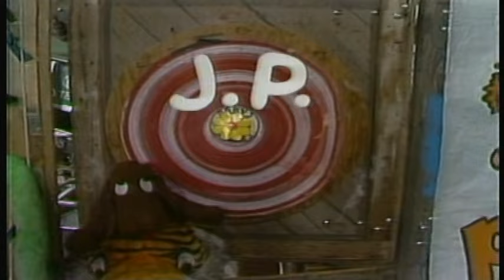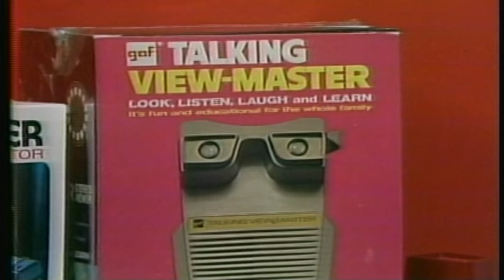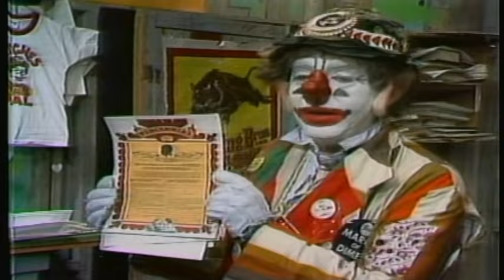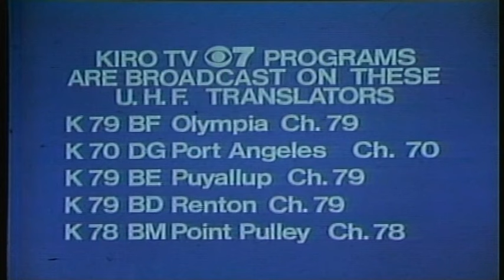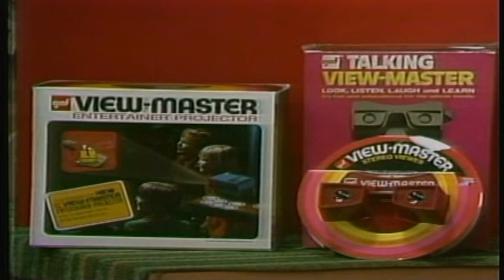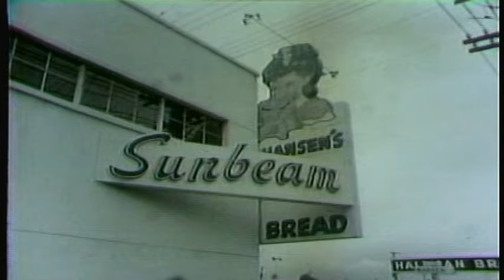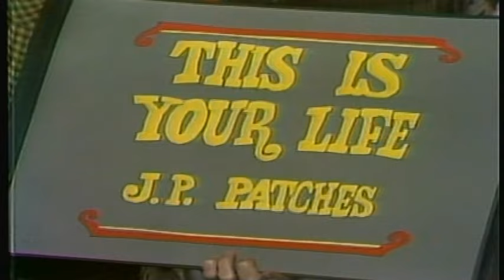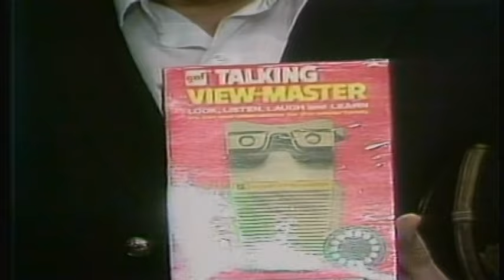J.P. Patches episode from February 15, 1973 - 15th Anniversary on KIRO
Starting out as a normal J.P. Patches episode, Grandpa Tick Tock wakes up J.P. with water.

1:51 J.P. does commercials in the show including a View-Master sale at J.C. Penney with a regular priced at $1.60 and a talking View-Master for $12.99.
3:25 Mr. Announcer Man recites a poem and the A-Ca-smella choir sing.
6:39 Announcement of Farrell's Ice Cream Parlor's 10th anniversary contest.
8:05 Taco Time commercial
8:50 Gertrude enters and thinks her new dress is disappearing
10:37 Commercial for Disney movie: The World's Greatest Athlete
12:45 Shakey's Pizza Commercial
16:35 J.C. Penney View-Master commercial
17:23 Special guests start arriving for J.P.'s 15th anniversary celebration/This is your life J.P.
Special guests include:
Ralph Punches (not sure of last name), Stan Boreson, Captain Puget, Uncle Jack the Animal Man,  BeeBop Buzzard, TV Actor and former KIRO and KING anchor Fran Geidis (spelling?), Wilfred the Garbage Man, Sheriff Shot Badley, Wizard of Gizzard, Professor Wienner Von Brown, I.M. Rags